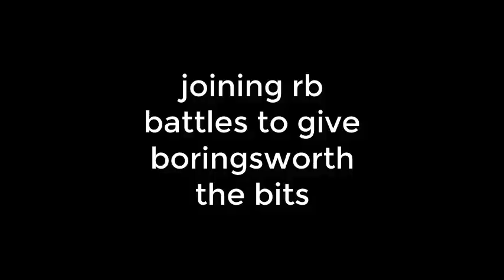RB Battles | DJ's Bits Obtained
finally, after so long, i got dj's bits
i now have a grudge against piggy when it comes to events

0:00 Forming the Key
2:52 The Books
3:39 Playing the Bomb Minigame
5:53 Waiting
8:11 Computer Boss Battle
17:37 RB Battles Main Game